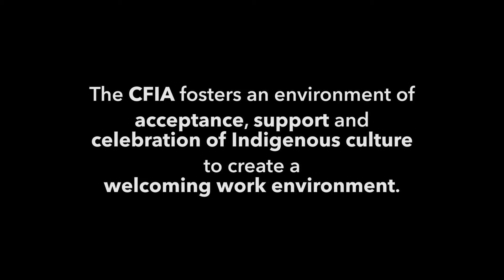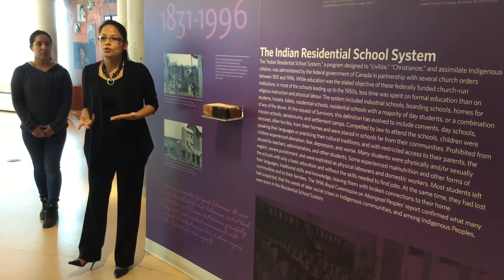An Indigenous Student Experience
We foster a welcoming work environment for Indigenous students by supporting, accepting and celebrating Indigenous culture.